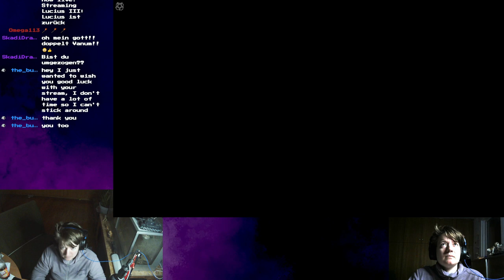Lets Play Lucius III Part 05 // Wer ist im Hotel eingecheckt?